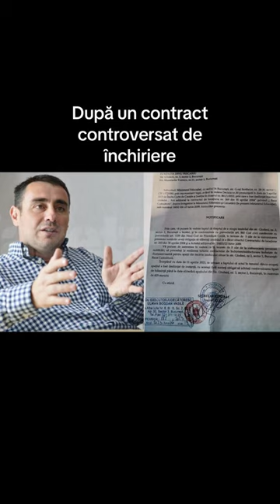În România, fostul denunțător Microsoft, Dinu Pescariu,poate orice,chiar și să ignore hotărârea ICCJ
În România, fostul denunțător Microsoft, Dinu Pescariu, poate orice, chiar și să ignore hotărârea ICCJ. Fostul sportiv refuză să elibereze baza Cutezătorii.

Dinu Pescariu refuză să elibereze baza sportivă Cutezătorii pe care a ocupat-o în baza unui contract controversat. Fostul sportiv ignoră hotărârea judecătorească a Înaltei Curți de Casație și Justiție prin care a fost anulat actul de prelungire a contractului de închiriere. În acest context, Ministerul Educației a solicitat evacuarea în instanță, formulând o cerere la Judecătoria Sector 2.

Dinu Pescariu ignoră o decizie a ICCJ și refuză să elibereze Baza Sportivă Cutezătorii. În aceste condiții, Ministerul Educației s-a adresat instanței solicitând evacuarea fundației care poartă numele fostului jucător de tenis.